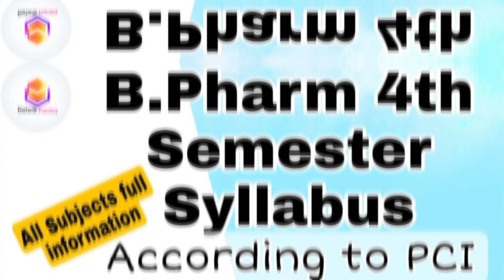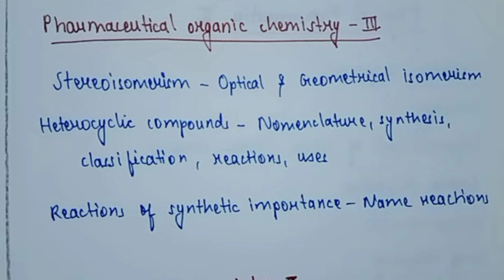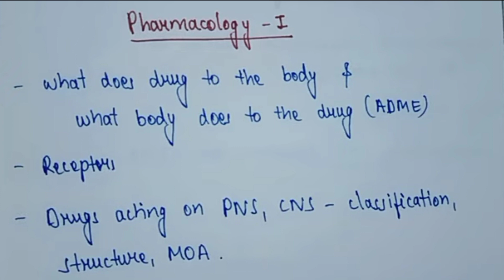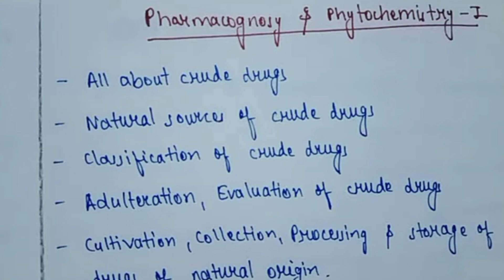🥰🔥B pharm 4th Semester Syllabus l B Pharmacy 4th Semester All Subjects l B pharma 4th semester l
b pharmacy 4th semester syllabus
b pharm 4th semester syllabus
carewell pharma
b pharmacy 8th semester syllabus
b pharm 4th semester
b pharmacy 4th semester notes pdf,b pharm syllabus 4th semester